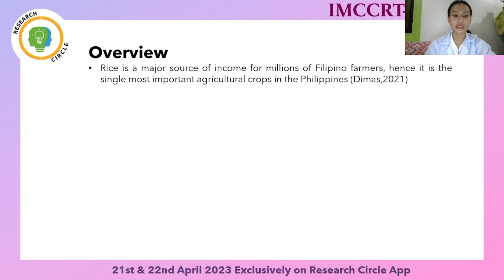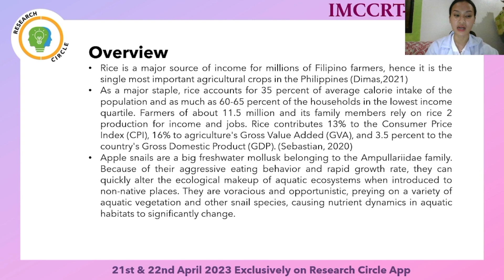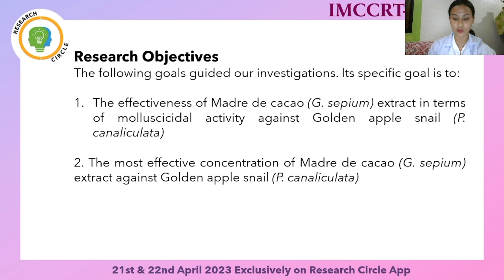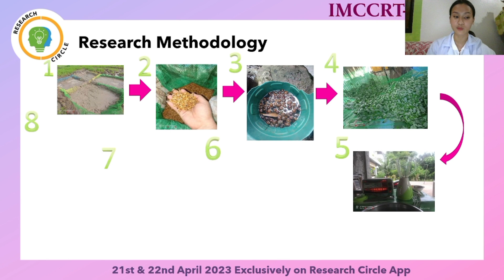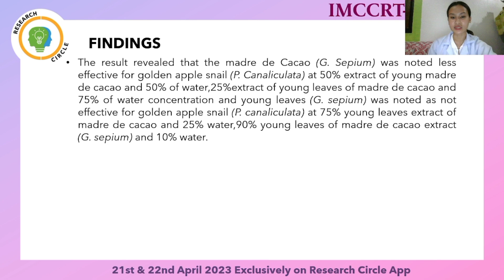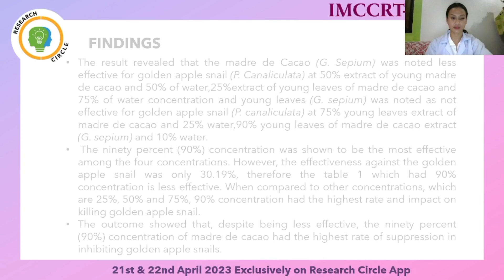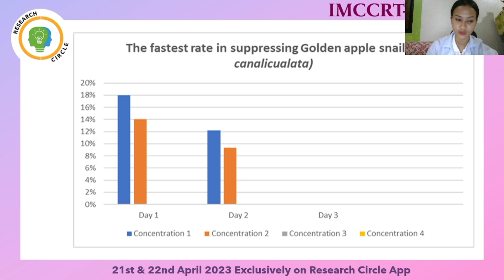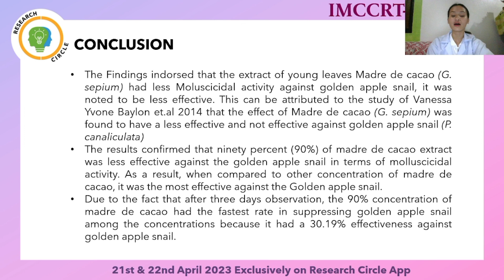IMCCRT 2023 4139 Title- Molluscicidal Activity Of Madre De Cacao (Gliricidia Sepium) Extract Agains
Title- Molluscicidal Activity Of Madre De Cacao (Gliricidia Sepium) Extract Against Golden Apple Snail (Pomacea Canaliculata)

Author's Name- Trisha Mae F. Castillo, Aleah P. Mira, Candy Rose A. Romano, James Carlo P. Frias

Abstract: This study aimed to investigate the effectiveness of different concentration of Madre de cacao extract as a natural molluscicide against the Golden apple snail, which is common pest that causes significant language to rice fields and other crops. The study tested the four different concentrations of the extract (25%, 50%,75% and 90%). It aimed to accomplished the following objectives: (1) Assess the level of effectiveness of Madre de cacao (G. sepium) extract against Golden apple snail (P. canaliculate); (2) Identify the most effective concentration of Madre de cacao extract; and (3) Assess the effectiveness of pure high, medium, and low concentration of Madre de cacao extract against golden apple snail. The information for this research was acquired by conducting an experiment. The collected data was analyzed using a statistical method called analysis of variance, which employed a completely randomized design. To prepare the madre de cacao leaves for the experiment, they were aired dried for two weeks, ground into powder, and soaked in water for 24 hours. The madre de cacao leaves were rinsed with the top water before being utilized in the experiment. The extract was applied a varying concentration, that all concentrations were applied simultaneously. The study evaluated the effects of madre de cacao on the golden apple snail, and the observation were recorded on a matrix for 3 days. The result indicated that the concentration of Madre de cacao extract at 90% was the most effective compared to the other concentrations. This findings suggest that the 90% concentration of madre de cacao extract could serves as an alternative pesticide against golden apple snail.